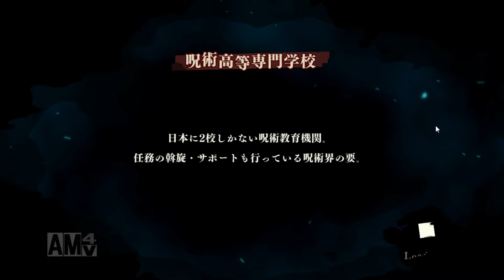【ファンパレ】大型アプデで廻珠が今後大量に配布される！！【呪術廻戦ファントムパレード】